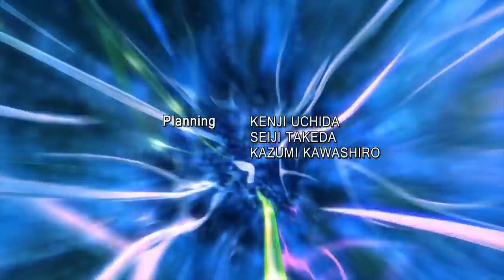Fighting Gold but JIBUN WOOO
JIBUN WOOOOOOOOOOOOOOOOOO

copyright David Productions & Sunrise